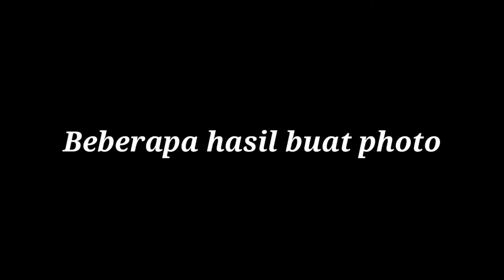EKPLORE LIHAT AUTUMN LEAF TAMAN MEIFOO-LAICHIKOK PARK(HONGKONG)